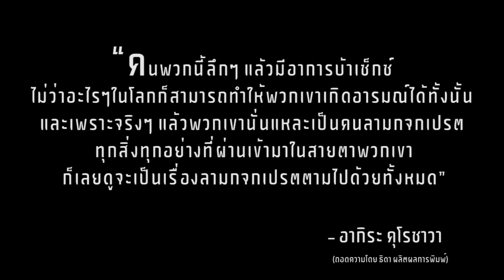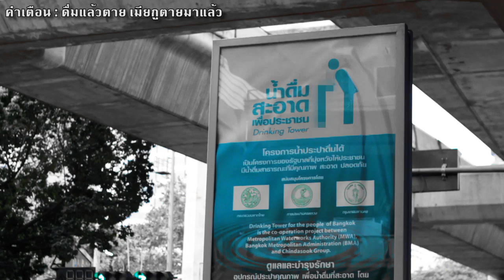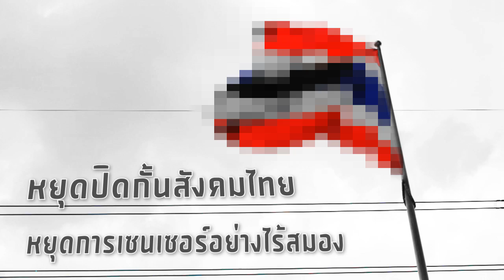[แด่กองเซ็นเซ่อ] - Censorsh*t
PROJECT : Censorsh*t

โปรเจกต์กลางภาค (เดี่ยว) วิชา Visual Effect

โจทย์ : ฟรีสไตล์

แนวคิด : เซ็นเซ่อ

แนว : เสียดสีแดกดัน

ความยาว : 3นาที 18วินาที

ดนตรีโดย : Jin Matutamtada
ปัจจุบันสังกัดวงดนตรี: KINETICS

ฟอนท์ : อินทรีแดง โดย โรจ สยามรวย เว็บ f0nt.com

ขอบคุณ : ส้ม เจีย ปอม ดิว หมิง และเจ้ขวัญ สำหรับไอเดีย =w= /

แด่ : กองเซ็นเซ่อ

หมายเหตุ : กองเซ็นเซ่อในที่นี้ ไม่ได้หมายถึงบุคคลที่ทำหน้าที่เป็นแรงงานเซ็นเซอร์ภาพต่างๆ เนื่องจากพวกเขาเหล่านั้นต้องมานั่งกดเบลอภาพตามคำสั่งของผู้ที่สั่งมาอีกที โดยที่ตัวเขาเองก็ไม่ได้เห็นประโยชน์ของมันแต่อย่างใด

สิ่งที่ได้จากการทำงานครั้งนี้ : ได้รู้ว่า การจำลองสภาพจิตใจให้เสื่อมทรามได้เหมือนคนพวกนั้นมันช่างเหนื่อยใจอย่างมาก ไม่รู้คนเหล่านั้นใช้ชีวิตกันได้อย่างไร

เพิ่มเติม เพื่อความเข้าใจกันมากขึ้น : ผมไม่ได้ต้องการจะสื่อว่า ให้หยุดการเซนเซอร์ในสื่อทั้งหมด แต่ให้หยุดการเซนเซอร์มั่วซั่ว"อย่างไร้สมอง"กันเสียทีครับ

โดย : MAD